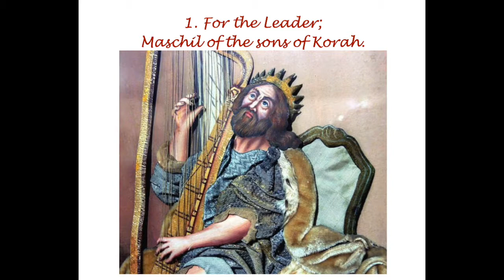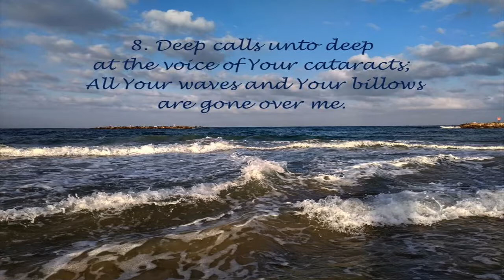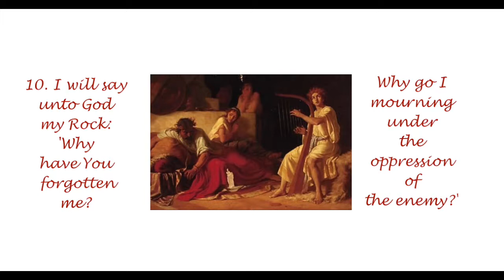Notes From The Book Of Psalms - Psalms Chapter 42